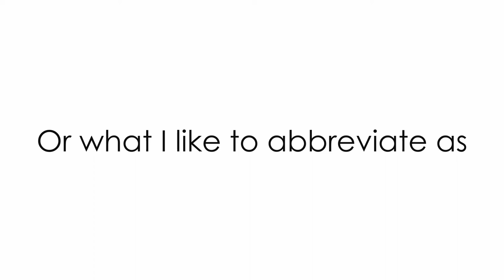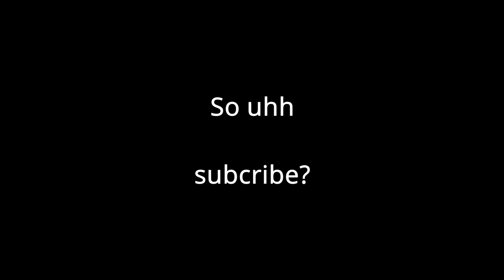(P)ersonal (P)roject 1 - Some Budget Mechanical Keyboard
Well... I actually uploaded content for once lol. This probably will be a monthly thing of mine since uh, I don't exactly produce money lol.

Parts list:
JWICK Reds

That Banggood south-facing LED TKL Keyboard
Int: No link since the last one also died

(currently out of stock, but be sure to check)

Everglide Panda Stabilizers (I'm not listing any, you can find this common enough, I think???)

Idk use whatever keycaps you want

0:00 Intro
0:13 Start
0:22 Tools
0:41 Parts
3:18 Start of build
4:20 Start of the switch lubing montage
4:50 Final assembly
5:46 Typing test
6:36 End